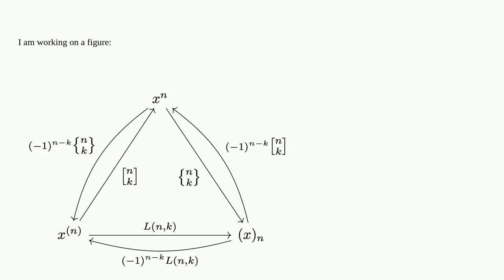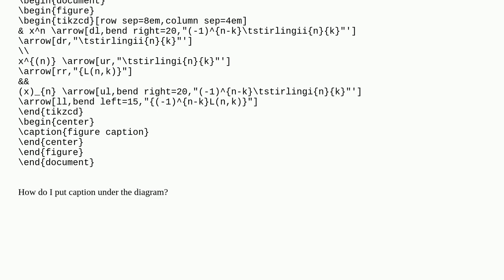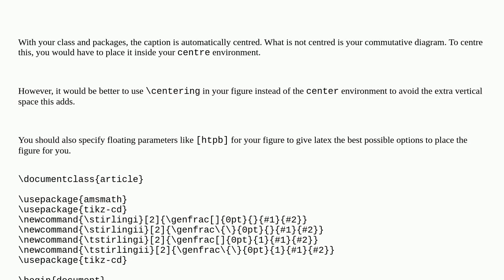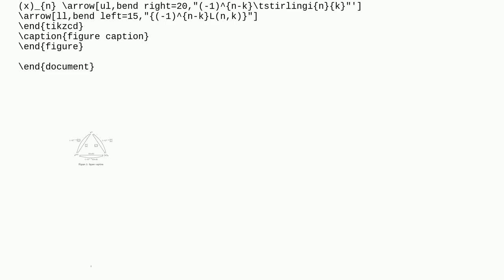Tex: How to put figure caption in center?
How to put figure caption in center?

A special thanks goes out to the community

  diagrams